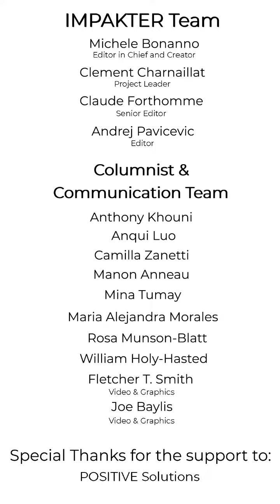Shape Your Future with Ken Yeang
Ken Yeang is an architect, ecologist, planner and author from Malaysia, best known for his ecological architecture and ecomasterplans that have a distinctive green aesthetic.
He pioneered an ecology-based architecture (since 1971), working on the theory and practice of sustainable design. The Guardian newspaper (2008) named him "one of the 50 people who could save the planet"

About IMPAKTER:
Born in 2014, we are a global platform for sustainability. We work with hundreds of
organizations (UN, NGOs, Institutes, research centers etc) to bring you the highest quality of
articles, news and products as well.

We aim to empower your sustainable lifestyle. Shape Your Future with us.

Follow Impakter!

“Shape Your Future” is an editorial series focusing on the 1.000 solutions that are saving
our planet. We feature: scientists, pioneers, creatives, humanitarians and more.
Every day, 1 game changer for our planet will be featured on impakter.com and all social
media platforms. Check in at 12.30pm (EST) or 6.30pm (CEST).